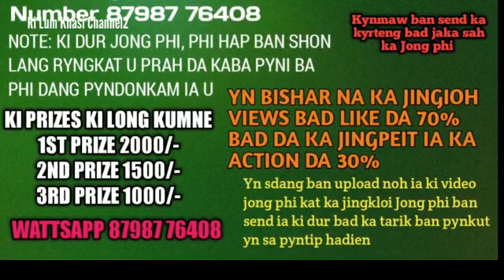RYNGKAT U PRAH | ONLINE PHOTO CONTEST@Rilum Khasi Channel 2